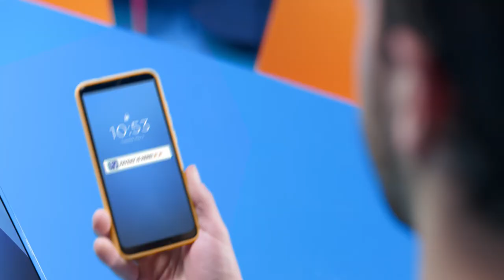Get Paid up to 2 Days Ahead of Time | Fifth Third Early Pay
When it comes to your money, sooner is always better than later. With Fifth Third Early Pay, we make the process a lot faster for your free direct deposit. But why? It’s your money after all!

No matter how you get paid, Early Pay grants access to your direct deposit up to two days prior to the scheduled payment date, that way there's no more waiting time for "payment processing." All you need is an eligible direct deposit to your Fifth Third Momentum® Checking Account and you get Early Pay automatically.

Early Pay can also assist you in receiving your tax refunds, forms of retirement payments and child support quicker.